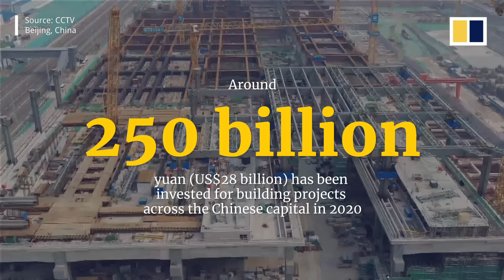Coronavirus: China starts getting back on track after being hit hard by the Covid-19 pandemic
With business and factories reopening, China is gradually getting back on track after being hard hit by the coronavirus outbreak, which was first discovered in Wuhan, Hubei province, in December 2019. Authorities are rushing to realise their targets for economic development while investing in “new infrastructure”.